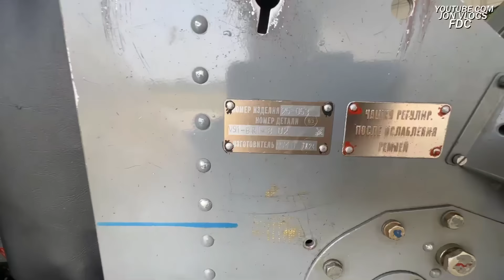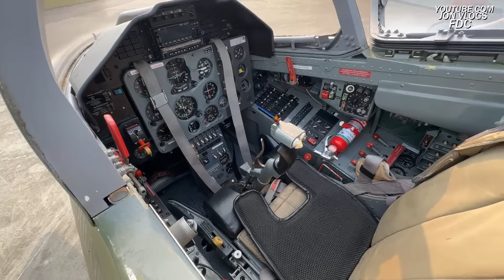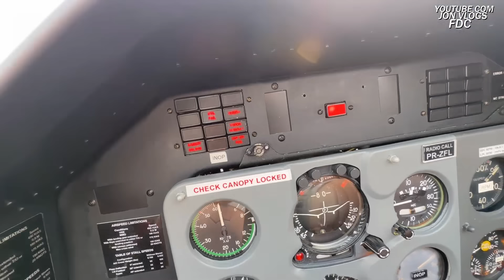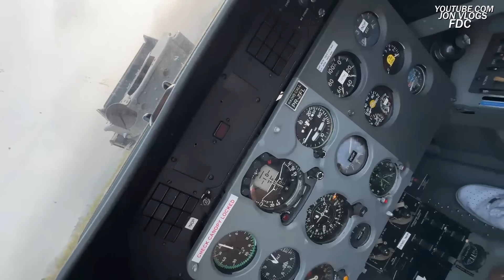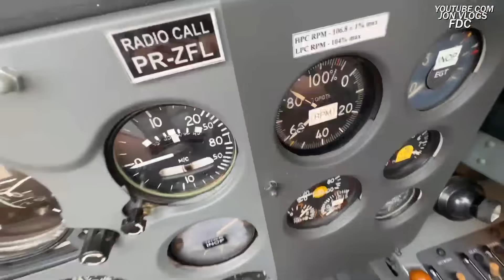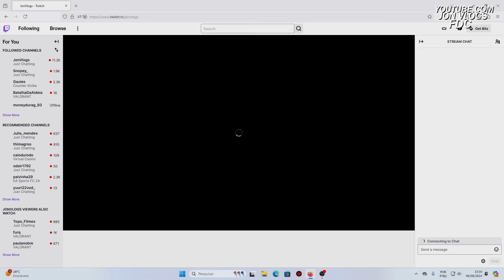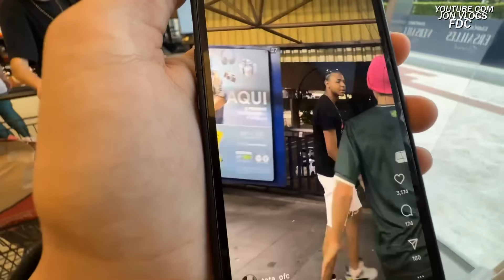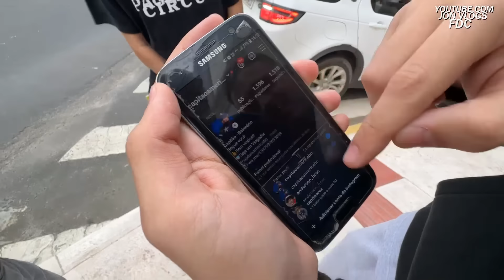IRL JON VLOGS! ROLE DE CAÇA em BALNEÁRIO CAMBORIÚ! Ft CABRITO e MARCO!